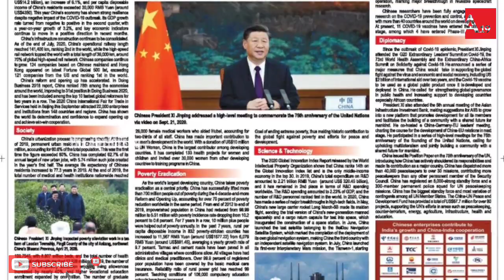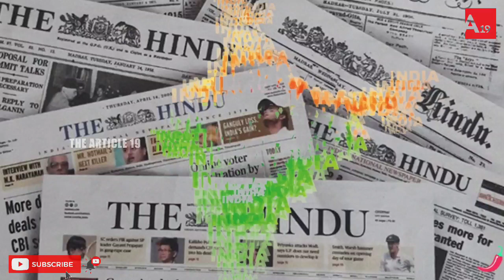ചങ്കിലെ ചൈനക്കാരെ പൂട്ടാൻ പുതിയ പദ്ധതി വരുന്നു..!! | പുതിയ ഉത്തരവിറങ്ങി | ഞെട്ടിച്ചു കേന്ദ്ര സർക്കാർ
ചങ്കിലെ ചൈനക്കാരെ പൂട്ടാൻ പുതിയ പദ്ധതി വരുന്നു..!!
പുതിയ ഉത്തരവിറങ്ങി...
ഞെട്ടിച്ചു കേന്ദ്ര സർക്കാർ...